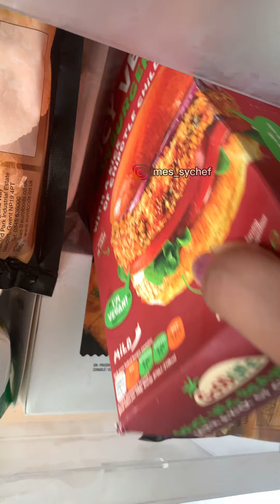Veggie burger at Home 🍔 বাসায় তৈরিকৃত ভেজিটেবল বার্গার || Home FooD 🍔